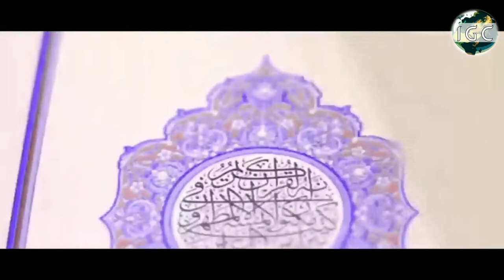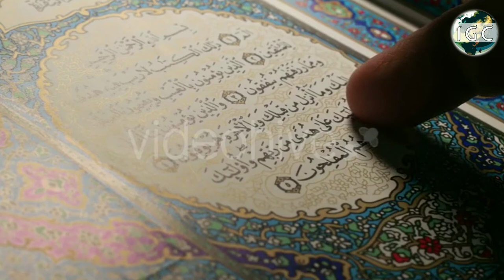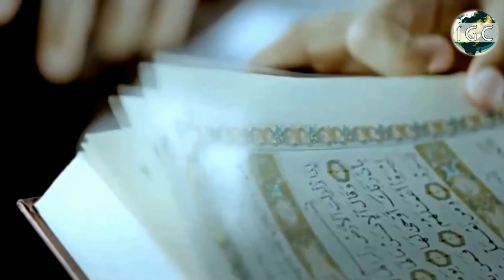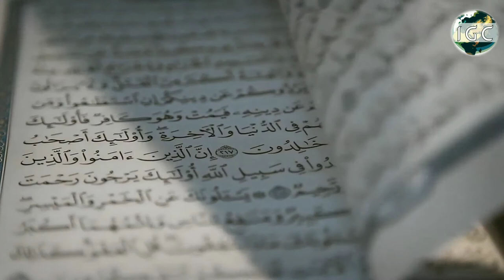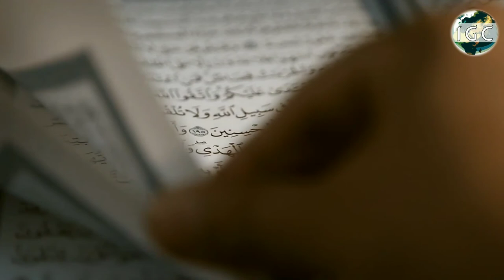QUR'AN Kaise Hifz Kare Tips by :- Shaykh Arshad Basheer Madani Hafizullah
✨ Assallamu Allaikum ✨